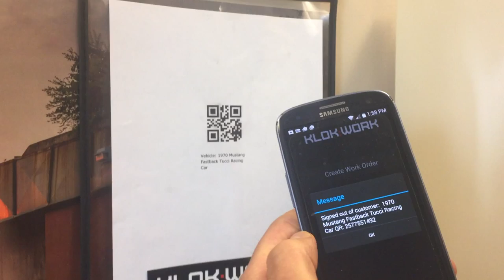Klokwork mobile app: scan in and out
How to scan a QR code to clock in and out:

1. Open app
2. Hit Scan In or Out button
3. Focus phone camera over QR code and wait for response